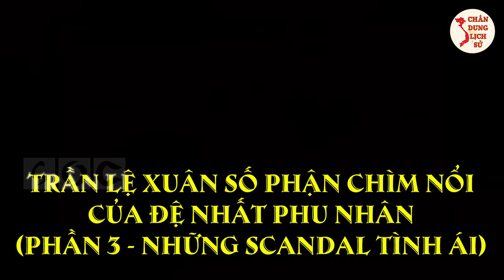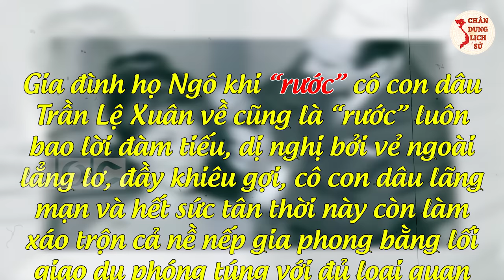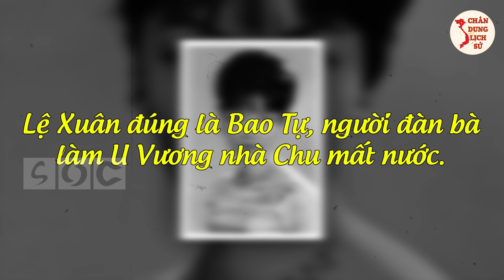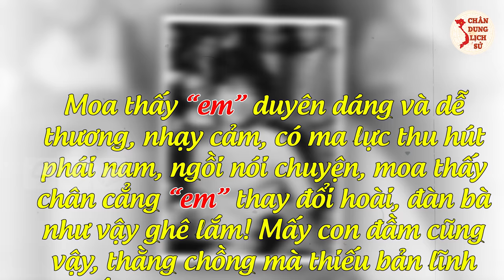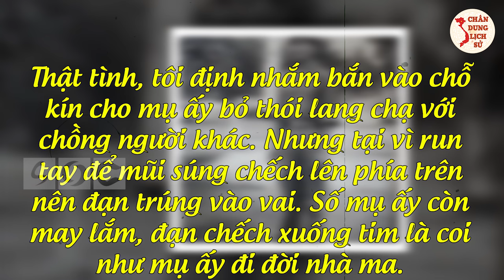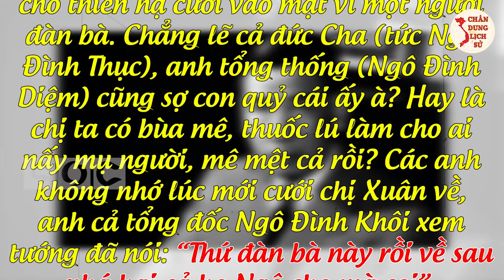ĐỆ NHẤT Phu Nhân VNCH TRẦN LỆ XUÂN - P3: Nhật Ký MÂY MƯA Khi Ông Chồng Già Mọt Sách Vô Tác Dụng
ĐỆ NHẤT Phu Nhân CVNCH TRẦN LỆ XUÂN - P3: Nhật Ký MÂY MƯA Khi Ông Chồng Già Vô Tác Dụng.
Các bạn thân mến hẳn sau video Trần Lệ Xuân – Số phận chìm nổi của đệ nhất phu nhân phần 1 và phần 2, các bạn đã có cái nhìn khái quát về con người cũng như Giấc mộng chính trường của người phụ nữ này. Trong phần 3 này, Chân Dung Lịch Sử xin gác lại con đường chính sự của bà để có thể giới thiệu tới các bạn một góc nhìn khác về bà Trần Lệ Xuân – góc nhìn tình ái. Mời các bạn lắng nghe Trần Lệ Xuân – Số phận chìm nổi của đệ nhất phu nhân (Phần 3 - Những scandal tình ái).

0:00 | Mở Đầu
0:46 | Mâu Thuẫn Với Mẹ Đẻ Từ Nhỏ
2:04 | Cuộc Tình Đầu Tiên
3:02 | Mối Tình Với Ngô Đình Nhu
5:04 | Nghi Vấn Có Quan Hệ Bất Chính Với Bảo Đại
6:39 | Chuyện Tình Một Đêm Của Lệ Xuân Và Tướng Nguyễn Văn Hinh
8:03 | Chuyện Tình Đẫm Máu Với Tướng Trần Văn Đôn
13:46 | Cảm Ơn Các Bạn Đã Theo Dõi

👉 Có thể bạn quan tâm:
► TRẦN LỆ XUÂN - P1: Thân Thế Cao Sang TỪ CHA MẸ Để Trở Thành BÀ CỐ VẤN
► Ngô Đình Diệm - Thân Thế, Sự Nghiệp Và Cuộc Điện Đàm BÍ ẨN Nhất Thời VNCH
► Huyền Thoại Tạ Đình Đề - Từ Tên Sát Thủ Trở Thành Cận Vệ Của Bác Hồ
► CHỦ TỊCH HỒ CHÍ MINH - Bí Ẩn Lời Tiên Tri "Hai Tay Xây Dựng Một Sơn Hà"

🔥 Theo Dõi Chân Dung Lịch Sử:
👉 Những Người Thực Hiện:
► Biên tập nội dung: Thu Hoài.
► Dẫn chương trình: Hoàng Nga.
► Audio: Phương Anh.